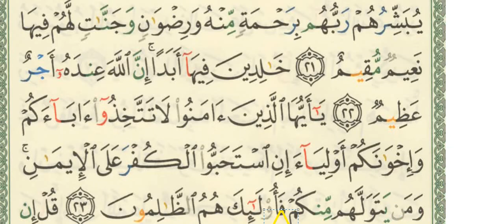SURAH 9 ATOWBAH AYAH 21 TO 23 .